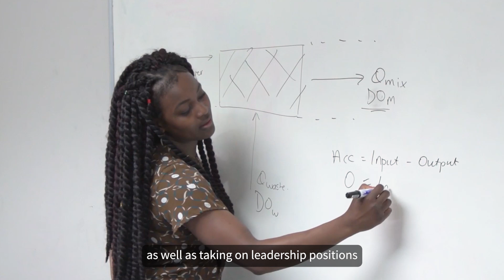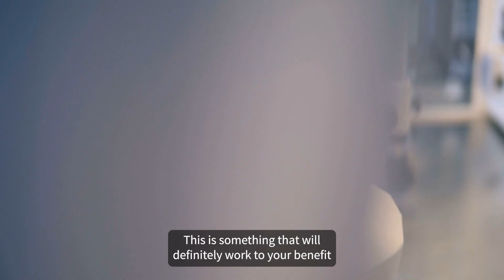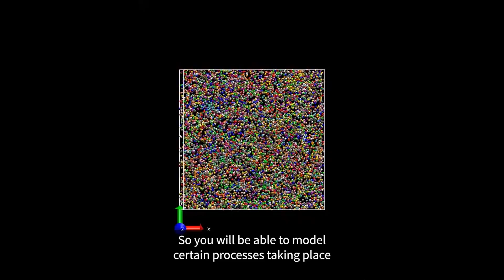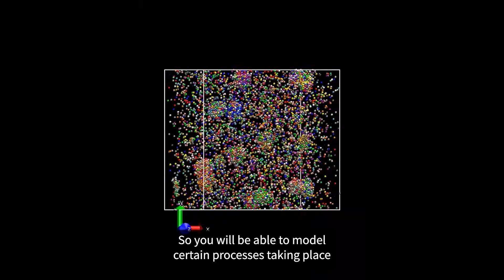What you need to know about Chemical Engineering at Sheffield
Our Chemical Engineering student Ioni talks you through everything you need to know about Chemical Engineering at Sheffield, from the subjects you need at school to the careers chemical engineers can have.